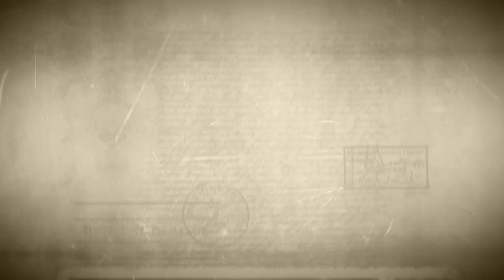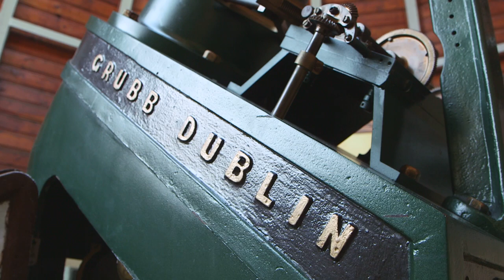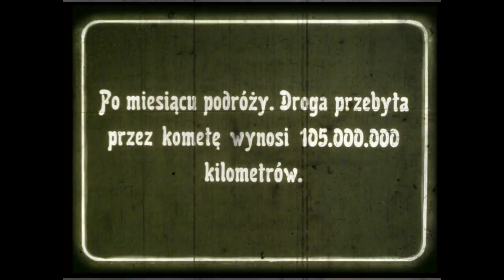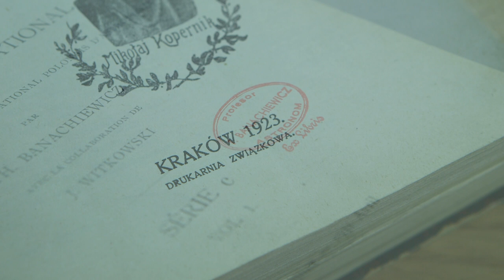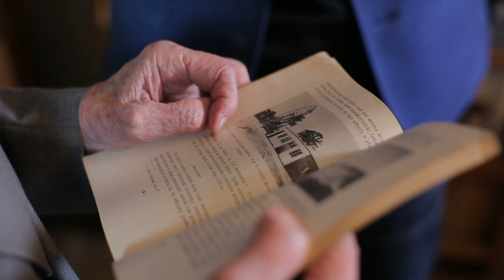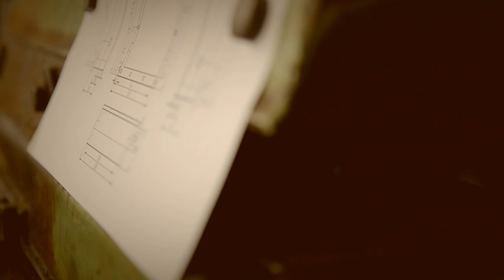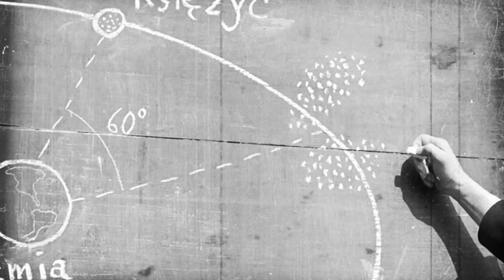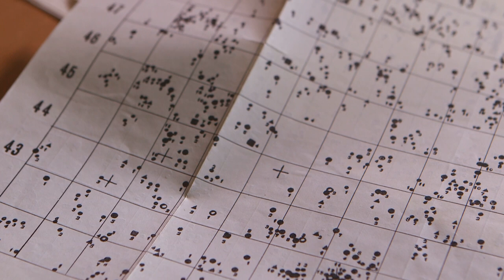Obserwatorium krakowskie - Astronomia niepodległa #1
Kraków to miasto o wyjątkowo długich tradycjach związanych z astronomią. W murach Uniwersytetu Jagiellońskiego, najstarszej polskiej uczelni wyższej, od samego początku nauczano o tajemnicach sfer niebieskich. To tutaj swoją wiedzę zdobywał sam Mikołaj Kopernik. W tym programie opowiemy o historii Obserwatorium Astronomicznego Uniwersytetu Jagiellońskiego - najstarszego polskiego obserwatorium.